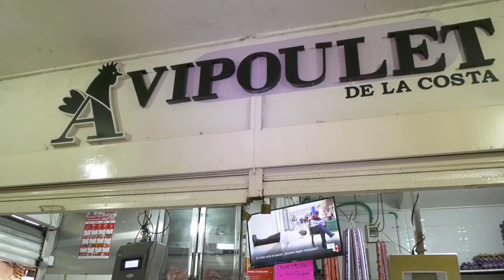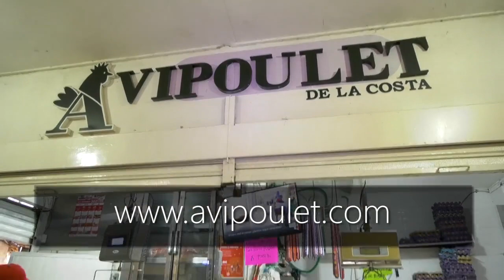CAPTURADOS POR RECEPTACIÓN DE PARTES DE MOTOCICLETAS EN LA JAGUA DE IBIRICO